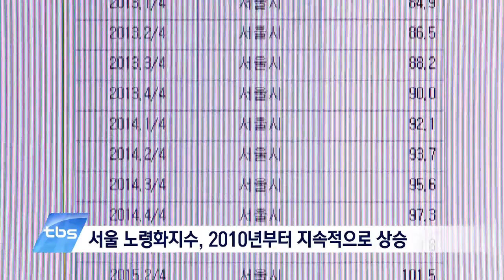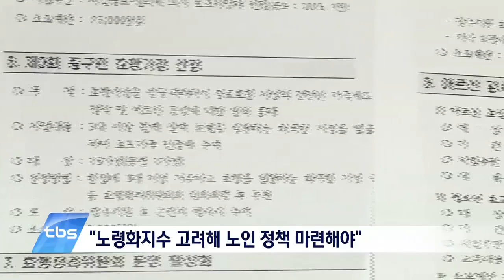[tbstv]“자치구 맞춤형 노인 정책 필요해”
서울에 거주하는 만65세 이상 인구가 만15세 미만 인구를 처음으로 넘어섰는데요. 서울시와 일부 자치구는 노인과 유소년 비율이 지역마다 다르기 때문에 자치구별 맞춤형 대책이 필요하다고 입을 모았습니다.